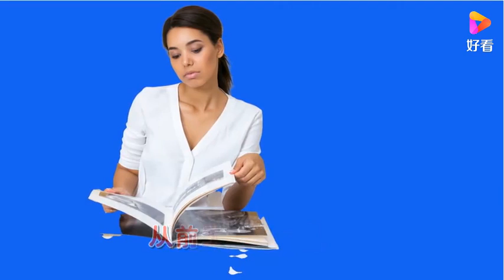林翠萍 演唱的歌曲《何必用钱谈感情》听就醉了！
林翠萍 演唱的歌曲《何必用钱谈感情》听就醉了！,本视频由黄河影音提供,2次播放,好看视频是由百度团队打造的集内涵和颜值于一身的专业短视频聚合平台